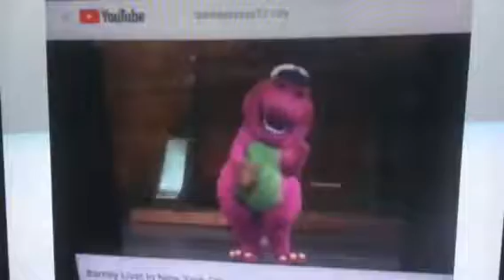Barney & Friends PBS